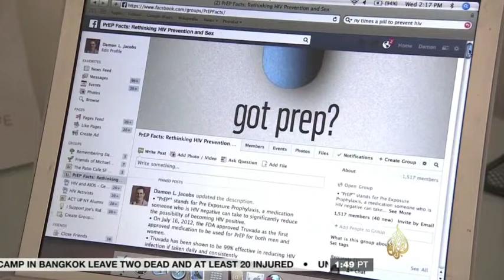Damon L Jacobs - Media Appearances Reel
A reel of video clips featuring psychotherapist, author and speaker DAMON L. JACOBS's media appearances discussing PrEP, and rethinking HIV and sex.